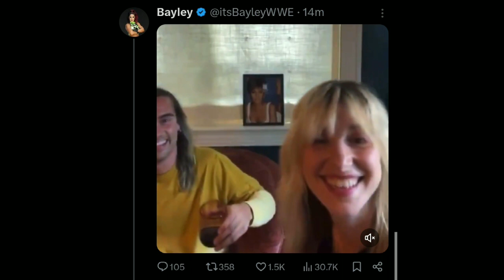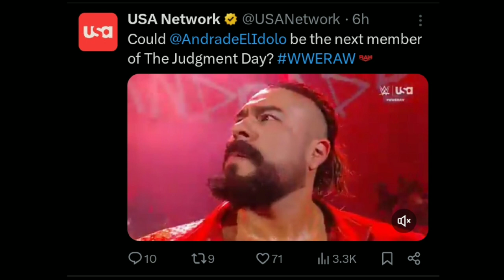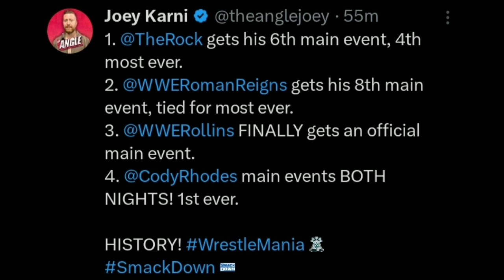Wrestlemania 40 Winner's Revealed....🤯 !, Bayley Special Entrance, Tiffany Satton , Cody Rhodes 2024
00:00 Bayley's Special Wrestlemania entrance ?
01:05 WWE interested in Okada & Plans
02:05 Andrade Joining The Judgment Day
02:55 Cody Rhodes Reaction & new merchandise
03:35 Tiffany satton & Women's Championship
04:50 Wrestlemania 40 Betting Odds

WrestlingArtsRoman reignsSeth RollinsThe Rockwwe WrestlemaniaSmackdownwwe smackdown highlightswwe smackdown highlights todaywwe 2023smackdown winnerssmackdown clipsfriday night smackdownwwe wrestlemania 40 match cardroman reignsthe rockWwe wrestlemania 40world wrestling entertainmentsmackdown 2024smackdown tonightcody rhodes